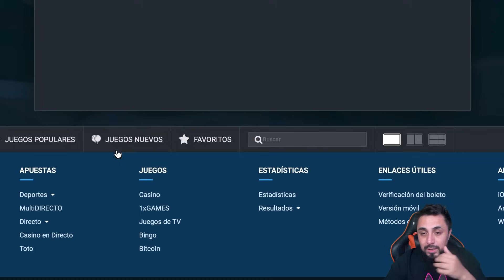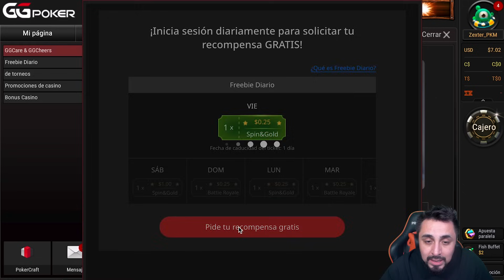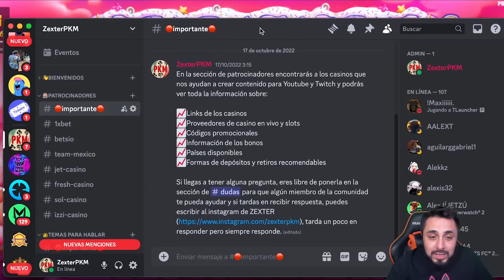¡Así es como se gana a las slots! Nuevo RECORD de casi 4,000 veces mi apuesta en SugarRush | PKM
🔴Prohibido para menores - Juegue responsablemente🔴